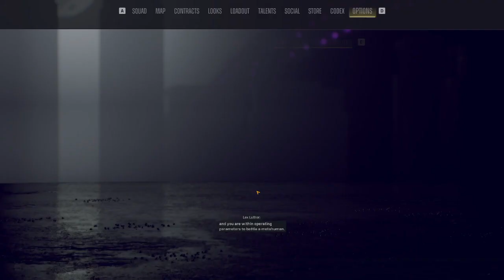To kill the Justic League Superman X